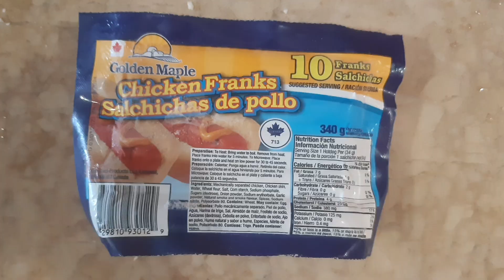COMIDA en CUBA 2023. Libreta de abastecimiento |@Ana de Cuba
En este video les enseño que es la libreta de abastecimiento en Cuba, que alimentos nos venden a través de ella. ¿Alcanza o no alcanza para vivir? ¿Dónde y como buscamos comida? ¿Precios exagerados?

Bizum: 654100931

Criptomonedas:
BTC:
bc1qj0r9mxpchcwnrj9easjac47pady4nhjwag034x

ETH:
0xFF37Bf0BBcc61E7dD4885bA6E41700e956fA8851

LTC: ltc1qpwp6xlseffvr7dvfc6cntu6ttyfvx6yme8mzxj

Gmail de City to City Taxi, para reservar su viaje por toda Cuba:

Lindo día para todos❤